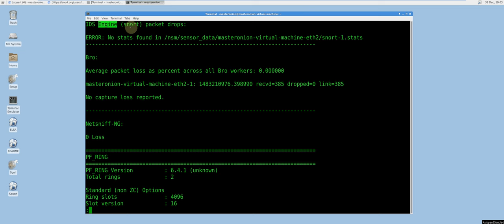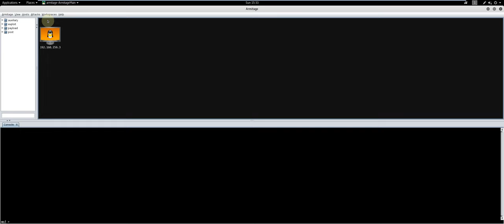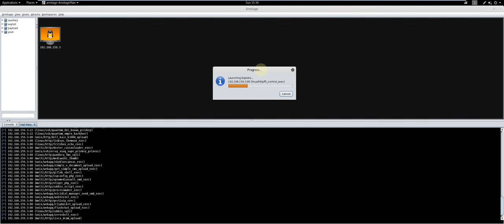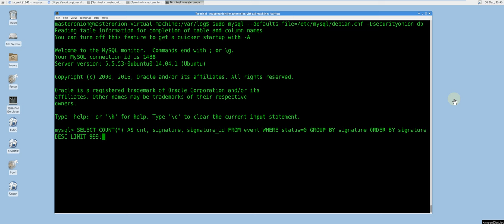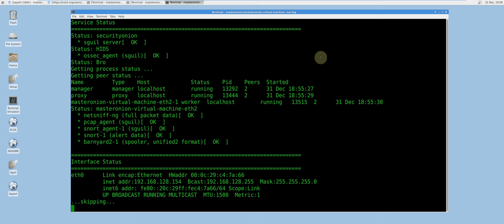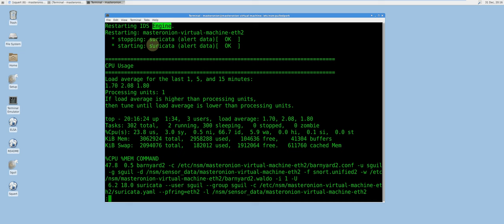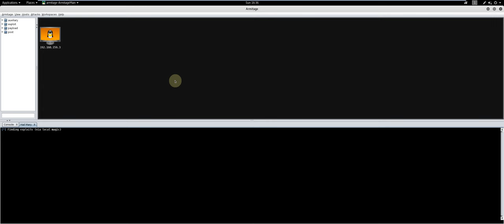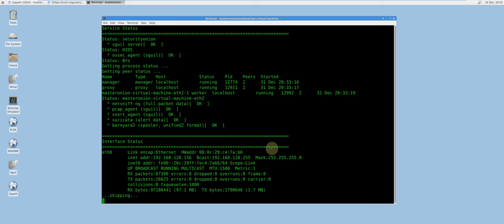Test Case: Suricata VS Snort IDS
Description:

During this test case, I leveraged Armitage to execute a 'hail mary' attack against a Ubuntu server, while being actively monitored by Suricata or Snort IDS engines. The variable in this test is the different IDS engines, utilizing the same rulesets (VRT/Talos and ET). This was performed within Security Onion.

The results of this test conclude that several, but not all Talos rules were processed by Suricata, and a much less volume of events were triggered. Snort was able to process all rules from Talos as well as ET. This shows that Snort is likely to be the best option when choosing between Suricata and Snort engines; however, more extensive testing and analysis is needed to accurately represent the disparity between the two engines.